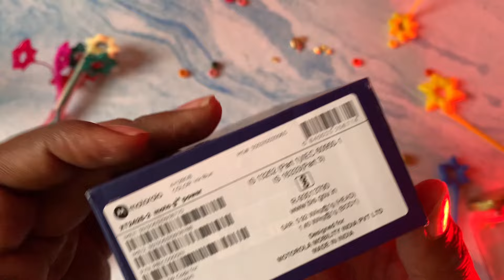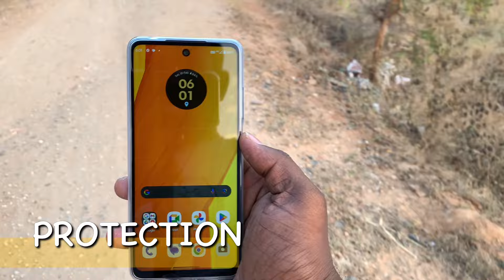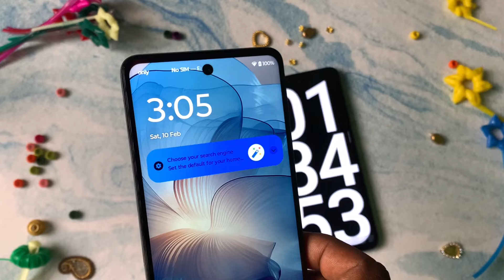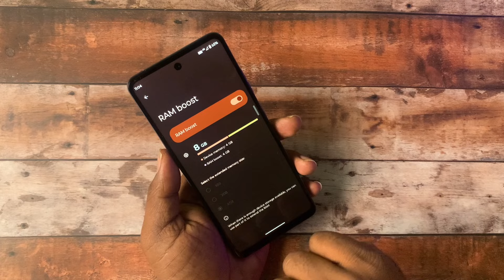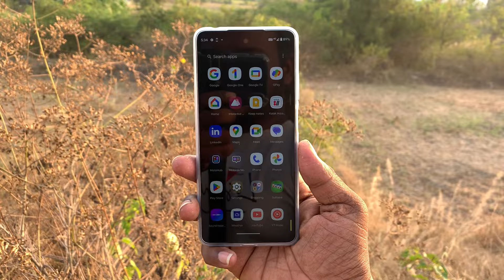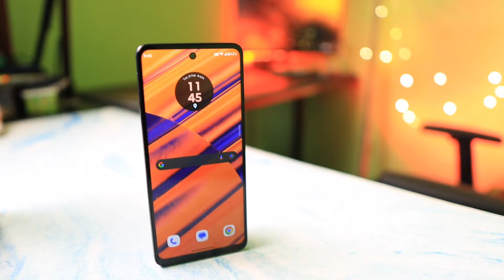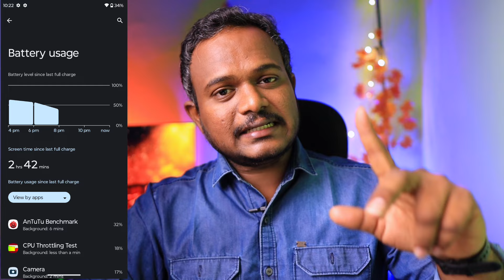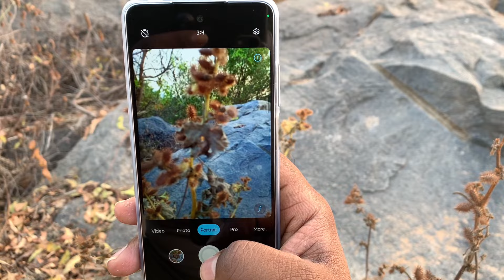8999 விலைக்கு Moto G24 power full review and unboxing in tamil என்ன மோட்டோ இதெல்லாம் ??motog24power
will see deep review of moto g24 power in tamil and also include unboxing and gaming,camera,android 14 experience ...

Do watch and support us
channel name- Starting point tech tamil
in this channel we usually unboxing electronic
product and talking about tech
try out other videos in this channel
Gear used
Shot on- canon m6 mark 2
Lens1- Sigma 16mm F1.4 EFMLens2-Canon ef 50mm f1.8
Lens 3- Canon EFM-15-45mm
B roll- iPhone XR
B roll 2- iPhone SE 2020
Audio Mic-boya m1
Mic arm-wright
Audio Recorder-i-phone XR
Software- Lumafustion
Editing laptop 1- MacBook Air m1
Editing pc 1-Mac mini m1
Editing pc 2-Ryzen 5600g build
Intel NUC-5k PC
Moniter 1-Benq G2280
Moniter 2- LG 24 inch
Monster stand- Amazon basic
Tripod- Digitek
Tripod 2-Camera desk mount 2
Light stand- Simpex
Studio Light- Godox SL60w
Light 2&3- 50w RGB light 2Light 3&4_ Rice light 18ft
LightSoftbox-Godox UBW-80
Hard disk 1-Samsung T7 SSD
Hard disk 2-Segate 5TB
Hard disk 2-
Printer-Canon G3020 Wifi
Fan for editing room-atomberg no swing
Extension box- GM
Editing Table- Sunon 4X2ft  tableEditing Chair- Greensoul
Back drop-2508 store
Dress for YouTube video- Amazon,flipkart,myntra and local stores
Personal smartphone currently using me and my familyIPHONE SE 2020
IPHONE XR
IPHONE 13
VIVO T2
VIVO Y100A
REALME NARZO 60X- 2 NOS
REALME 7
REALME GT MASTER
REALME 7
SAMSUNG M13
Top 5 mobile under 10000 tamil,
Top 5 mobile under 8000 tamil,
Top 5 mobile under 9000 tamil,
Top 5 4g phone under 10000 tamil,
Top 5 4g phone under 9000 tamil,
Top 5 4g phone under 8000 tamil,
best 4g smartphone under 8000,
best 4g smartphone under 9k tamil,
best moto smartphone in 8k,
top 5g moto phone in 10000,
Moto G24 power problems tamil,
Moto g24 power double tap screen on in tamil,
Moto G24 4g disadvantages in tamil,
Moto g24 power VS moto G04,
Moto g24 vs Moto g04 tamil,